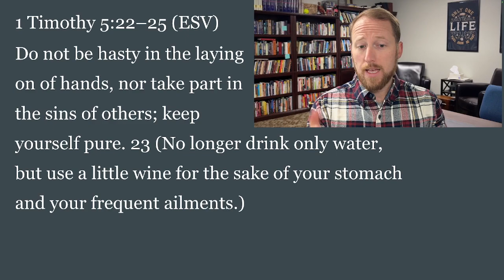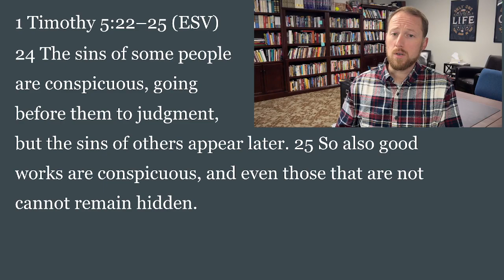VCF Daily Devotion 11/1/23 1 Timothy 5:22-25